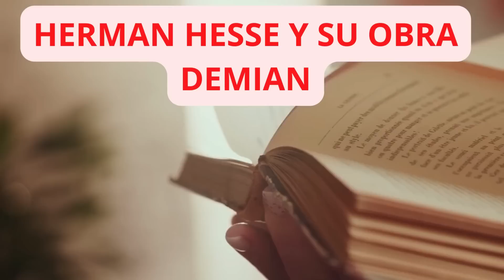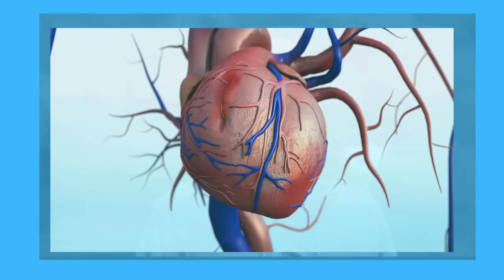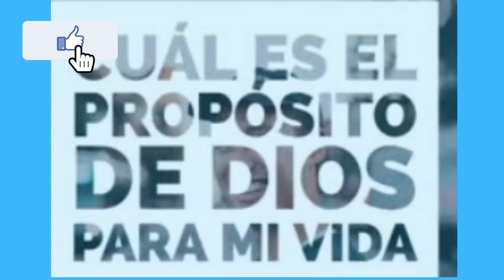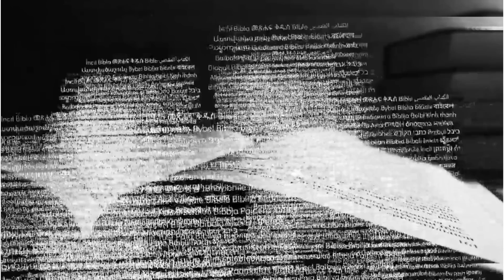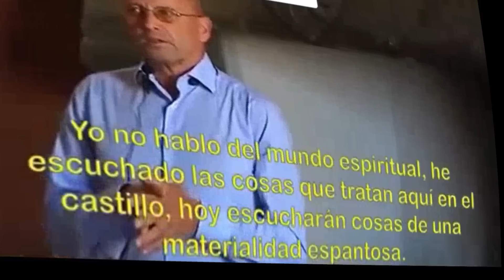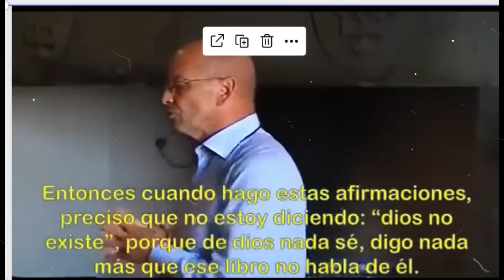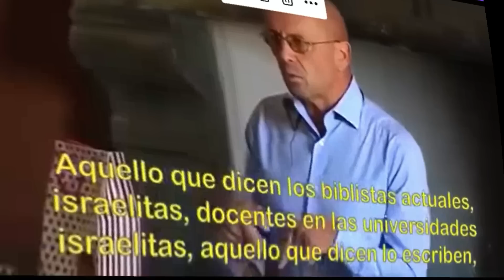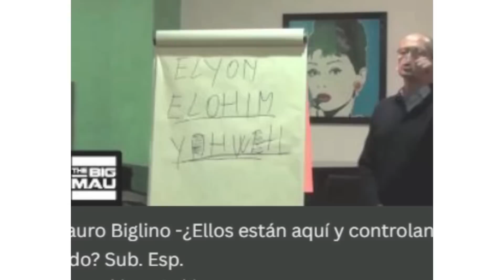🔥 SOY TESTIGO DE JEHOVA y Encontré Los Oscuros SECRETOS DE LOS TESTIGOS DE JEHOVA y la BIBLIA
SOY TESTIGO DE JEHOVA  y Encontré Los oscuros secretos de los Testigos de Jehová y la Biblia "La Biblia oculta por los Testigos de Jehová"
Somos un grupo de Testigos de Jehová despiertos, estamos Fisicamente Adentro, pero Mentalmente Afueran somos FAMA o PIMO (acrónimo en inglés) en la organización. Testigo de Jehová activo este es un mensaje para ti: No los perseguimos, ni estamos en contra de ustedes. Solo desenmascaramos las mentiras de esta organización coercitiva de alto control mental y te señalamos la MANIPULACIÓN MENTAL, de la que eres víctima.  Por qué hace esto la organización? Sencillo, porque esto es una secta!

▶️ ENTREVISTA RAYMOND FRANZ EX MIEMBRO DEL CUERPO GOBERNANTE raimond franz ex CG

Por favor responde en tu experiencia :
Qué te llevó a despertar?
Y qué activista miraste Ayudemos a que más de nuestros hermanos testigosdeJehova despierten !!!

Canal dedicado a Testigos de Jehová  (TJ)  FAMA:  Físicamente Adentro, Mentalmente Afuera (FAMA)  Hemos acuñado nuestra propio acrónimo, para que los hispano hablantes  dejemos de identificarnos con la sigla en ingles PIMO (Phisical in, mentalment out, siglas en inglés)
Envíanos tu experiencia, para que las compartamos, y así difundir su sentir.
Puedes confiar en nosotros absolutamente. Nunca revelaremos tu identificación personal. Por eso cada uno se le llamara FAMA y un número X, lo puedes escoger o aqui te lo otorgaremos.
Yo me llamo FAMA08.